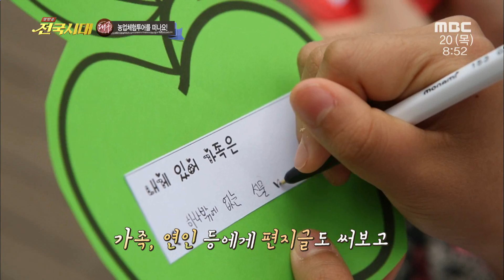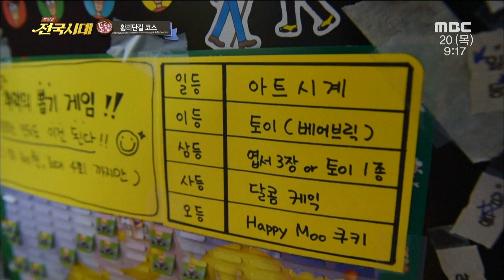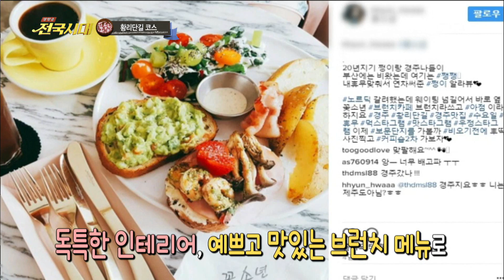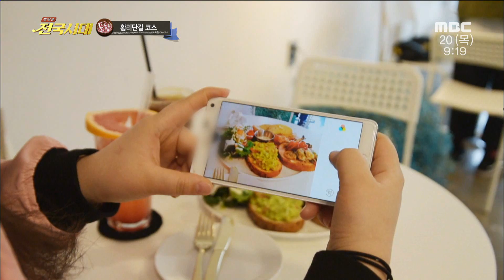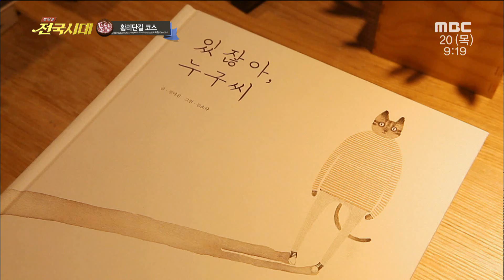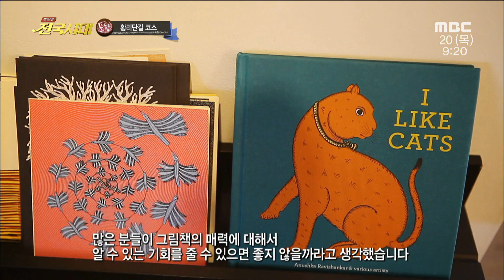[전국시대]170420(목) 달팽이-순창 명물을 꿈꾸다!, 봄 플랜테리어, 농업체험투어, 상주여행, 황리단길 코스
1. 대전-봄, 플랜테리어가 좋다! / 2. 대구-농업 체험 투어를 떠나요! (가수 박규리) / 3. 안동-아빠 어디가? 상주로!! (승마체험장, 상주 놀이공원, 상주 캠핑장) / 4. 순창-달팽이, 순창의 명물을 꿈꾸다! / 5. 포항-황리단길 코스 / @우리동네 게시판